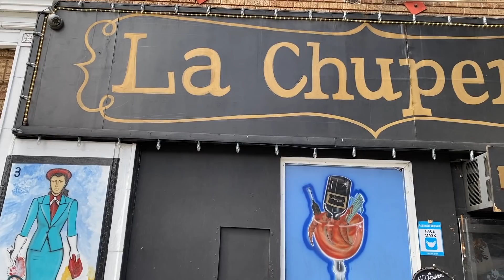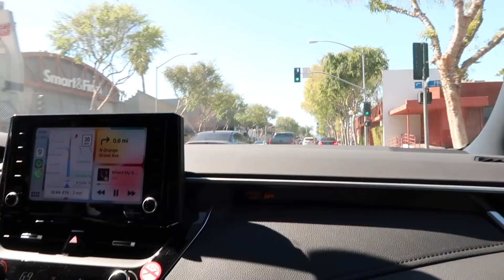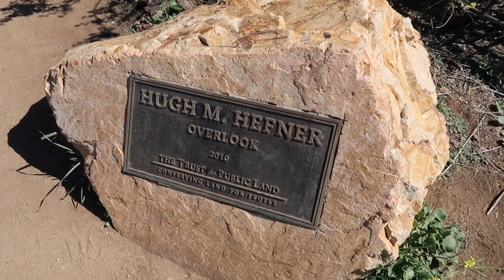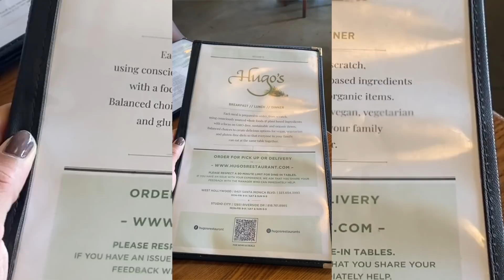we hiked to the top of the Hollywood Sign! // Los Angeles Travel Diary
Hey guys! Here's the final vlog of my super fun LA trip! I had so much fun being a tourist in this city again. We took a stroll down Melrose, went to Santa Monica Pier and Venice Beach, hiked to the top of the Hollywood Sign and ate lots of ice cream!